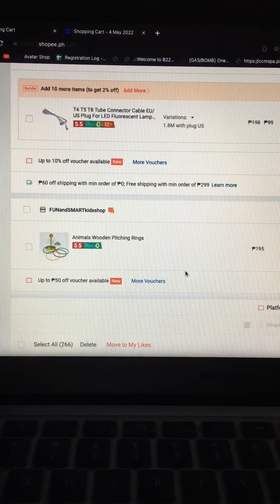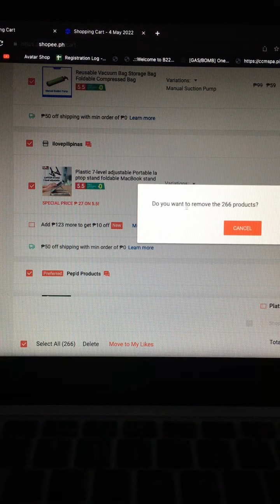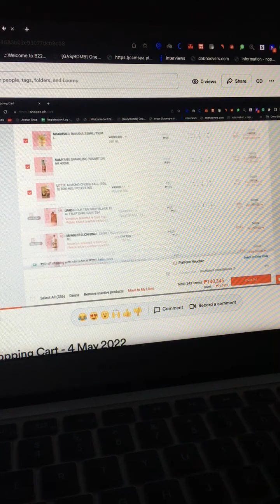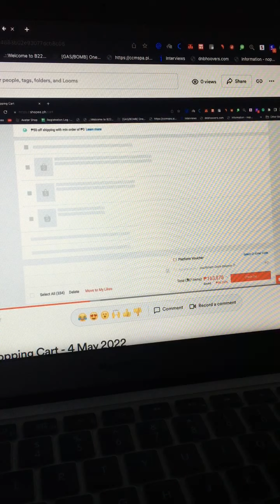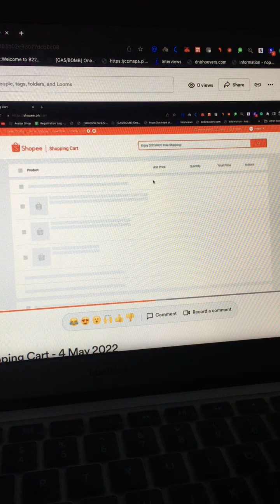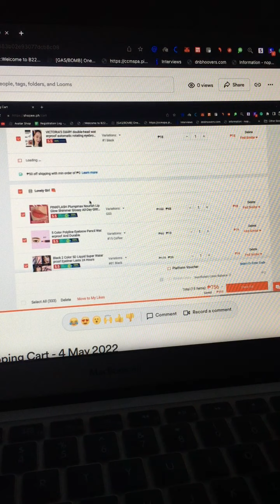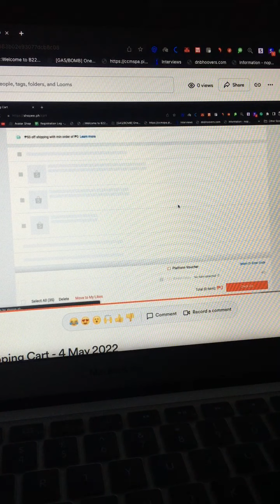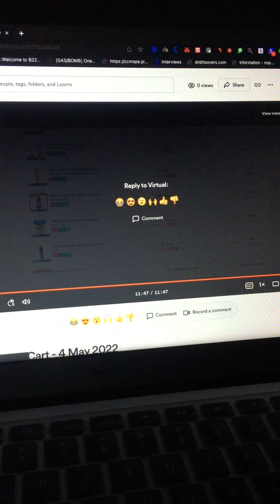HOW TO DELETE UNLISTED ITEMS AND SOLD-OUT PRODUCTS IN YOUR SHOPEE CART EASILY!!!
I just recently found out na you can easily delete na all of the items you have in your shopee cart! Before this function is not available pa kaya nag accumulate talaga yung mga items sa cart ko over the years so I'm very happy to share with you guys this simple trick and I hope you'll find this helpful.